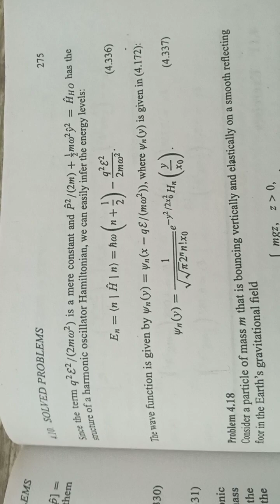Quantum mechanics-l Chpter no 4 solved problem 4.1 to 4.17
Quantum mechanics

Wave-particle duality

Schrödinger equation

Quantum states

Probability density

Uncertainty principle

Quantum measurement

Quantum operators

Eigenvalues

Eigenvectors

Quantum superposition

Quantum entanglement

Quantum tunneling

Quantum harmonic oscillator

Hydrogen atom

Angular momentum

Spin

Fermions

Bosons